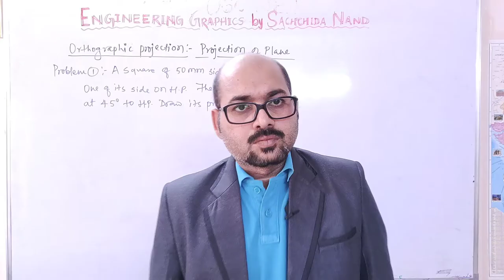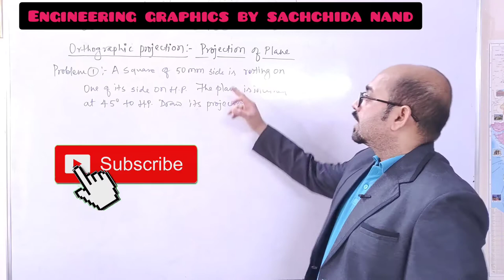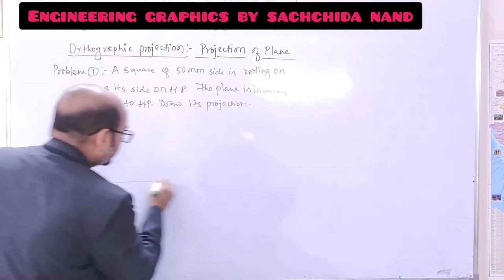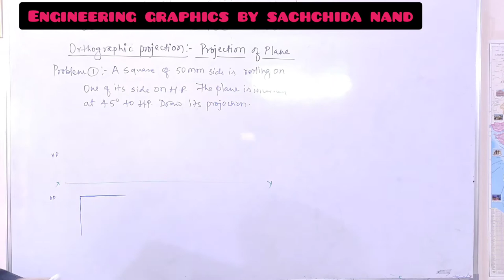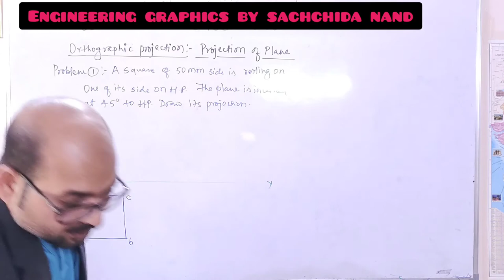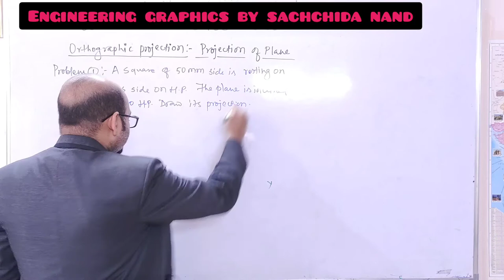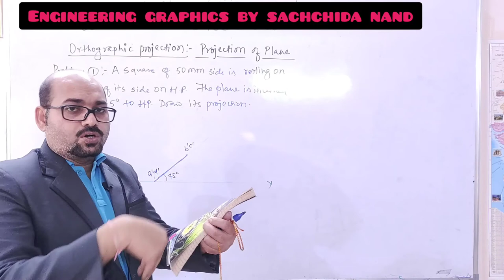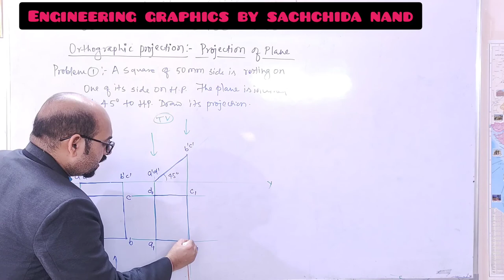Projection of plane - orthographic projection - video 2 - engineering graphics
Engineering Graphics.
Unit I
Scales: Representative factor, plain scales, diagonal scales, scale of chords.
Conic sections: Construction of ellipse, parabola, hyperbola by different methods. Normal and Tangent
Special Curves: Cycloid, Epicycloid, Hypocycloid, Involutes, Archimedean and Logarithmic spirals.
Unit II
Projection: Types of projection, orthographic projection, first angle and third angle projection. Projection of points and lines, True inclinations and true length of straight lines, Traces of straight lines, Auxiliary planes.
Unit III
Projection of planes and solids, Projection of circle, triangle and polygons, Projection of polyhedrons, Pyramids, Cylinders, Cones and Spheres in different positions,
Unit IV
Section of Solids, Section of right solids by normal and inclined planes,
Intersection of cylinders,
Development of Surfaces, Parallel line and radial - line method for right solids,
Isometric Projection, Isometric scale, Isometric axes, Isometric Projection from orthographic drawing,
UnitV
Introduction to Computer Aided Drafting (CAD): Basic commands of drafting entities like line, circle, polygon, polyhedron, cylinders. Transformations and editing commands like move, rotate, mirror, array, scale etc. Surfaces and solids of revolution. Defining drawing size and printing/plotting.
Solution of projection problems on CAD